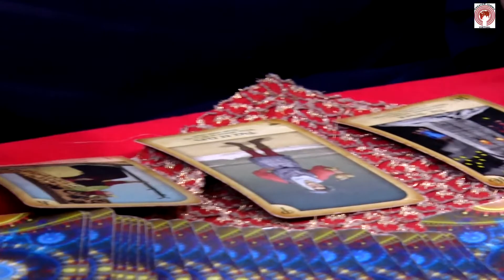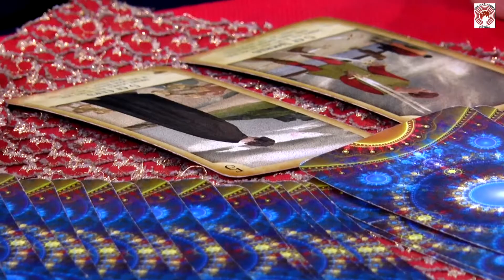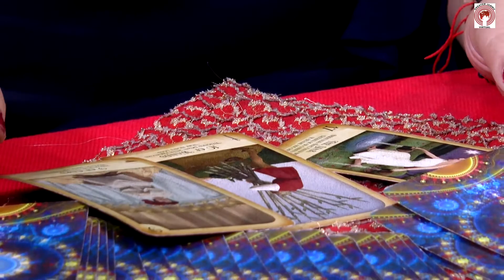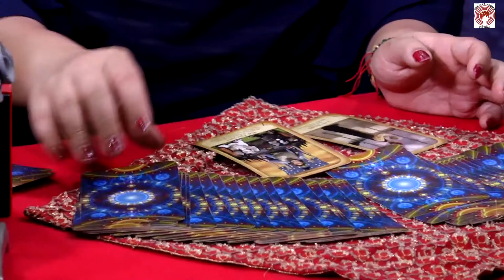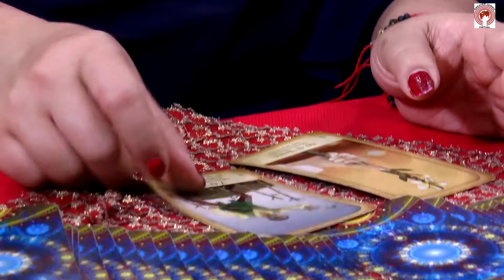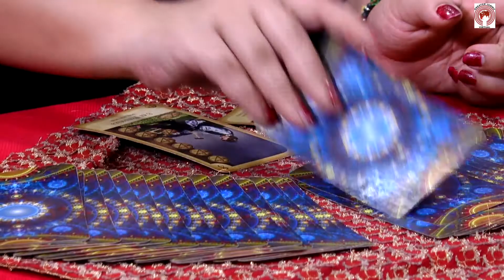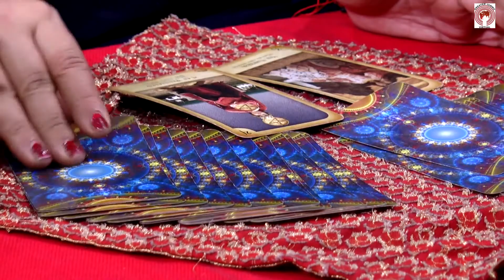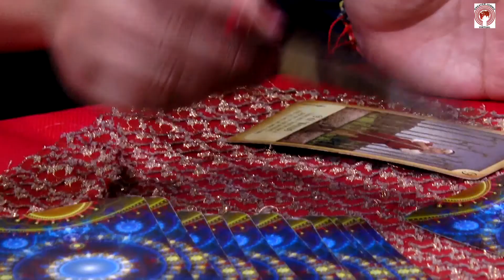CARD READING & HEALING WITH THE STARS HEALER GEETIKA MAHAJAN You can save your country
Geetika Mahajan is an intuitive Tarot Card Reader and Healer. She has flowed into it mystically in the last twelve years and hence the programme is titled "Tarot Mystics" Every Sunday on Greater Jammu Virtual .